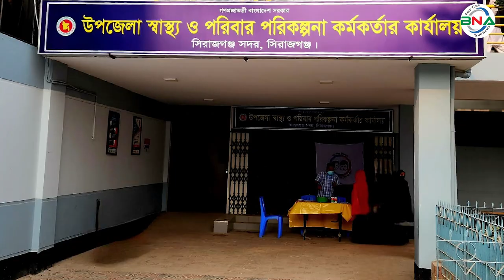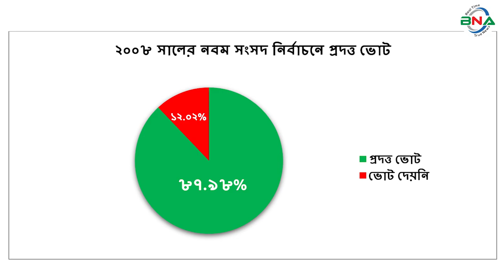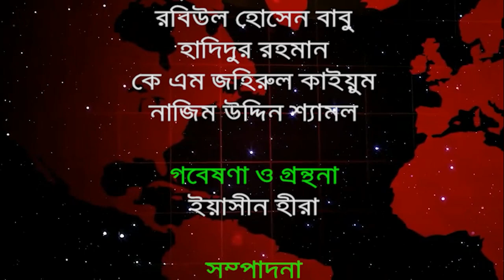দ্বাদশ সংসদ নির্বাচনের হালচাল: সংসদীয় আসন-৬৩ (সিরাজগঞ্জ-২)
বিএনএ নিউজ টুয়েন্টি ফোর ডটকম দ্বাদশ জাতীয় সংসদ নির্বাচনকে সামনে রেখে ধারাবাহিক নির্বাচনী হালচাল প্রচার করছে। এতে ১৯৯১ সালের ২৭শে ফেব্রুয়ারি অনুষ্ঠিত ৫ম জাতীয় সংসদ থেকে ২০১৮ সালের ৩০শে ডিসেম্বর অনুষ্ঠিত একাদশ সংসদ নির্বাচনের ওপর ভিত্তি করে রাজনৈতিক দল গুলোর আসন ভিত্তিক সাংগঠনিক হালচাল তুলে ধরার চেষ্টা করে যাচ্ছে বিএনএ নিউজ টুয়েন্টি ফোর ডটকম। আজ থাকছে সিরাজগঞ্জ-২ আসনের হালচাল।
সিরাজগঞ্জ-২ সংসদীয় আসনটি কামারখন্দ উপজেলা এবং সিরাজগঞ্জ সদর উপজেলার বহুলী ইউনিয়ন, শিয়ালকোল, খোকশাবাড়ী, কাওয়াখোলা, কালিয়াহরিপুর, সয়দাবাদ ইউনিয়ন নিয়ে গঠিত। এটি জাতীয় সংসদের ৬৩ নাম্বার আসন।
১৯৯১ সালের ২৭শে ফেব্রুয়ারি পঞ্চম সংসদ নির্বাচন অনুষ্ঠিত হয়। এ আসনে  ভোটার ছিলেন ২ লাখ ৫৫ হাজার ৪ শত ৫৬ জন। ভোট প্রদান করেন ১ লাখ ৪২ হাজার ৭ শত ২৬ জন। নির্বাচনে বিএনপির মির্জা মুরাদুজ্জামান বিজয়ী হন। ধানের শীষ প্রতীকে তিনি পান ৫৮ হাজার ৪ শত ৩৭ ভোট। নিকটতম প্রতিদ্বন্দ্বী ছিলেন আওয়ামী লীগের  মোতাহের হোসেন তালুকদার। নৌকা প্রতীকে তিনি পান ৪২  হাজার ৩ শত ৭৬ ভোট।
১৯৯৬ সালের ১৫ই ফেব্রুয়ারি ৬ষ্ঠ জাতীয় সংসদ নির্বাচন অনুষ্ঠিত হয়। তত্ত্বাবধায়ক সরকারের দাবিতে আওয়ামী লীগসহ সব বিরোধী দল এই নির্বাচন বর্জন করে ক্ষান্ত হয়নি, প্রতিহতও করে। এই নির্বাচনে বিএনপি, ফ্রিডম পার্টি এবং কিছু নামসর্বস্ব রাজনৈতিক দল, অখ্যাত ব্যক্তি প্রতিদ্বন্দ্বীতা করলেও সিরাজগঞ্জ-১ আসনের মতো সিরাজগঞ্জ- ২ আসনেও ভোটারা ভোট দিতে কেউ যায়নি। প্রিসাইডিং ও পোলিং অফিসারা পুলিশ পাহারায় কেন্দ্রে বিকাল পর্যন্ত অপেক্ষা করে নির্বাচনী সরঞ্জাম নিয় ভোট কেন্দ্র ত্যাগ করে। ফলে সিরাজগঞ্জ-২ আসনে নির্বাচন কমিশন থেকে কাউকে বিজয়ী ঘোষণা করেনি। বিএনপির শাসনামলে অনুষ্ঠিত ৬ষ্ট জাতীয় সংসদ নির্বাচনের মাধ্যমে গঠিত এই সংসদের মেয়াদ ছিল মাত্র ১১ দিন। তত্ত্বাবধায়ক সরকার বিল পাশ হওয়ার পর সংসদ বিলুপ্ত ঘোষণা করা হয়।
১৯৯৬ সালের ১২ই জুন সপ্তম সংসদ নির্বাচন অনুষ্ঠিত হয়। নির্বাচনে ভোটার ছিলেন ২ লাখ ২২ হাজার ৫ শত ৩ জন। ভোট প্রদান করেন ১ লাখ ৭৭ হাজার ৬ শত ৩৭ জন। নির্বাচনে আওয়ামী লীগের প্রেসিডিয়াম সদস্য প্রয়াত মোহাম্মদ নাসিম বিজয়ী হন। নৌকা প্রতীকে তিনি পান ৬৮ হাজার ৫ শত ৯৮ ভোট। তার নিকটতম প্রতিদ্বন্দ্বী ছিলেন বিএনপির এ কে সামশুল আল আমিন । ধানের শীষ প্রতীকে তিনি পান ৫২ হাজার ৭ শত  ৯ ভোট।
১৯৯৬ সালের সাধারণ নির্বাচনে মোহাম্মদ নাসিম দুটি আসনে দাঁড়ান সিরাজগঞ্জ-১ ও সিরাজগঞ্জ-২। উভয় আসনে জয়লাভ করার পর, তিনি সিরাজগঞ্জ-২ আসনকে প্রতিনিধিত্ব করার জন্য বেছে নেন।
২০০১ সালের ২৭শে ফেব্রুয়ারি অষ্টম সংসদ নির্বাচন অনুষ্ঠিত হয়। নির্বাচনে ভোটার ছিলেন ৩ লাখ ২৬ হাজার ৭ শত ৯ জন। ভোট প্রদান করেন ২ লাখ  ৫২ হাজার ১ শত ৮৯ জন। নির্বাচনে বিএনপির ইকবাল হাসান মাহমুদ বিজয়ী হন। ধানের শীষ প্রতীকে তিনি পান ১ লাখ ৩৮ হাজার ৬ শত ৪০ ভোট। তাঁর নিকটতম প্রতিদ্বন্দ্বী ছিলেন আওয়ামী লীগের মোহাম্মদ নাসিম। নৌকা প্রতীকে তিনি পান ১ লাখ ৯ হাজার ৪ শত ৮২ ভোট।
২০০৮ সালের ২৯শে ডিসেম্বর নবম সংসদ নির্বাচন অনুষ্ঠিত হয়। নির্বাচনে ভোটার ছিলেন ৩ লাখ ৫ হাজার ৪ শত ৭০ জন। ভোট প্রদান করেন ২ লাখ ৭১ হাজার ১ শত ২ জন। নির্বাচনে বিএনপির রুমানা মাহমুদ বিজয়ী হন। ধানের শীষ প্রতীকে  তিনি পান ১ লাখ ২৮ হাজার ৪ শত ৩২ ভোট। তাঁর নিকটতম প্রতিদ্বন্দ্বী ছিলেন আওয়ামী লীগের জান্নাত আরা হেনরী। নৌকা প্রতীকে তিনি পান ১ লাখ ২৬ হাজার ৪শত ১৬ ভোট।
২০১৪ সালের ৫ই জানুয়ারি দশম জাতীয় সংসদ নির্বাচন অনুষ্ঠিত হয়। নির্বাচনে আওয়ামী লীগের হাবিবে মিল্লাত বিনা প্রতিদ্বন্দ্বীতায় বিজয়ী হন। তত্ত্বাবধায়ক সরকারের দাবিতে বিএনপি নেতৃত্বাধীন ২০ দলীয় জোট এই নির্বাচনে অংশগ্রহণ করেনি।
২০১৮ সালের ৩০শে ডিসেম্বর একাদশ সংসদ নির্বাচন অনুষ্ঠিত হয়। নির্বাচনে ভোটার ছিলেন ৩ লাখ ৫১ হাজার ৯৮ জন। ভোট প্রদান করেন ৩ লাখ ১৫ হাজার ৪ শত ৩৫ জন।
নির্বাচনে প্রার্থী ছিলেন ৪ জন। নৌকা প্রতীকে আওয়ামী লীগের হাবিবে মিল্লাত, ধানের শীষ প্রতীকে বিএনপির রুমানা মাহমুদ, হাত পাখা প্রতীকে ইসলামী আন্দোলন বাংলাদেশের মহিবুল্লাহ, মই প্রতীকে বাসদের নব কুমার কর্মকার প্রতিদ্বন্দ্বীতা করেন।
নির্বাচনে আওয়ামী লীগের হাবিবে মিল্লাত বিজয়ী হন। নৌকা  প্রতীকে  তিনি পান ২ লাখ ৯৪ হাজার ৭ শত ২২ ভোট। তার নিকটতম প্রতিদ্বন্দ্বী ছিলেন বিএনপির রুমানা মাহমুদ। ধানের শীষ প্রতীকে তিনি পান ১৩ হাজার ৭ শত ৭৮ ভোট। কারচুপির অভিযোগে বিএনপি নেতৃত্বাধীন জাতীয় ঐক্যফ্রন্ট নির্বাচন বর্জন ও ফলাফল প্রত্যাখান করে।
পর্যবেক্ষণে দেখা যায়, কামারখন্দ উপজেলা এবং  সিরাজগঞ্জ সদর উপজেলার বহুলী ইউনিয়ন, শিয়ালকোল, খোকশাবাড়ী, কাওয়াখোলা, কালিয়াহরিপুর, সয়দাবাদ ইউনিয়ন নিয়ে গঠিত সিরাজগঞ্জ-২ আসনে পঞ্চম, অষ্টম ও নবম সংসদে বিএনপি, সপ্তম  দশম ও  একাদশ সংসদ নির্বাচনে আওয়ামী লীগ প্রার্থীরা বিজয়ী হন।

দ্বাদশ সংসদ নির্বাচনকে সামনে রেখে বিএনএ নিউজ টুয়েন্টি ফোর এর গবেষণা টিম দৈবচয়ন পদ্ধতিতে সারাদেশে জরিপ চালায়। জরিপে অংশগ্রহণকারি বেশীরভাগ ভোটার ১৯৯১ সালের পঞ্চম, ১৯৯৬ সালের সপ্তম, ২০০১ সালের অষ্টম ও ২০০৮ সালের নবম জাতীয় সংসদ নির্বাচনকে সুষ্ঠু, নিরপেক্ষ ও অংশগ্রহণমূলক হয়েছে বলে অভিমত ব্যক্ত করেন। তারই ভিত্তিতে বিএনএ নিউজ টুয়েন্টি ফোর সিরাজগঞ্জ- ২ আসনে পঞ্চম, সপ্তম, অষ্টম ও নবম এই ৪টি নির্বাচনের প্রদত্ত ভোটের পরিসংখ্যানকে মানদন্ড ধরে আওয়ামী লীগ, বিএনপি ও জাতীয় পার্টির সাংগঠনিক শক্তি বিশ্লেষণের মাধ্যমে একটি কল্পানুমান উপস্থাপনের চেষ্টা করেছে।